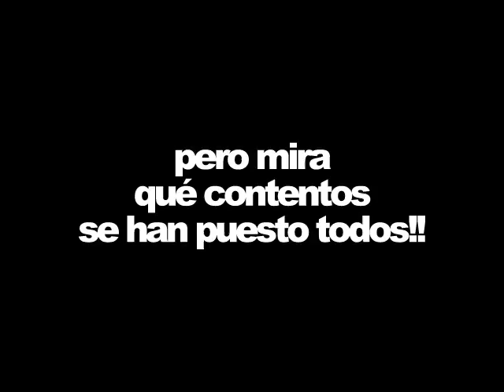Feldeine tiene una cena pendiente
James Feldeine ha sido MVP de la Jornada 18 de la Liga Endesa, con 41 de valoración, lo que supone que tiene que invitar a cenar al equipo ¿a ver qué opina?